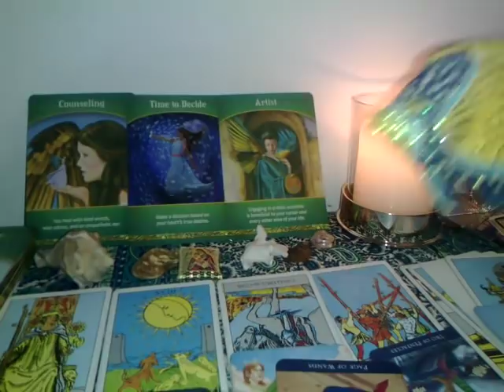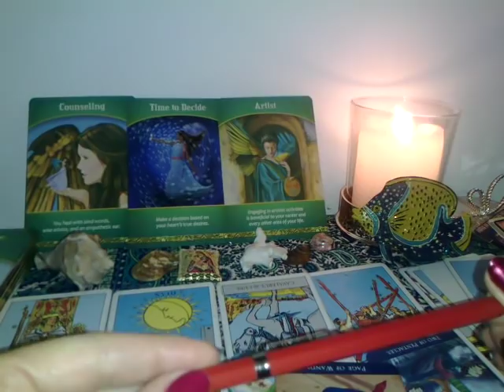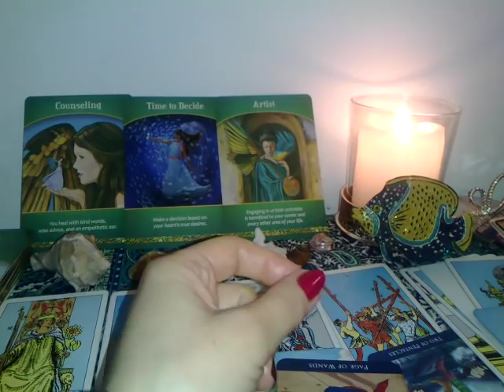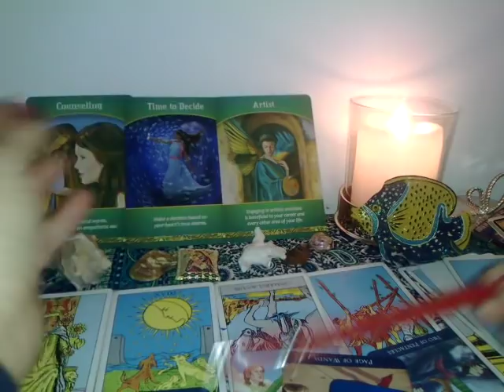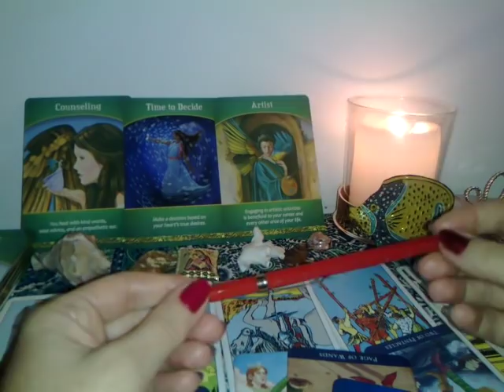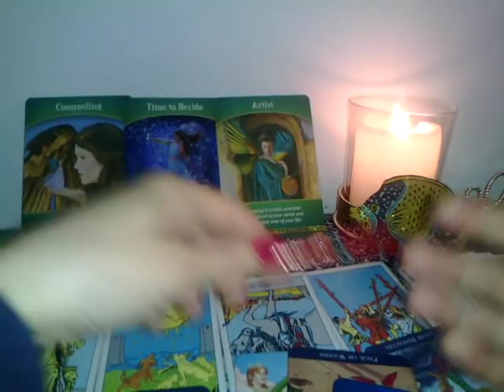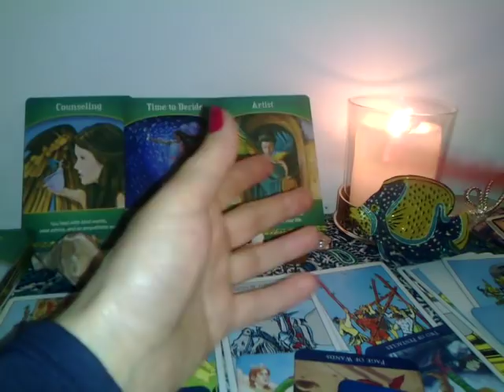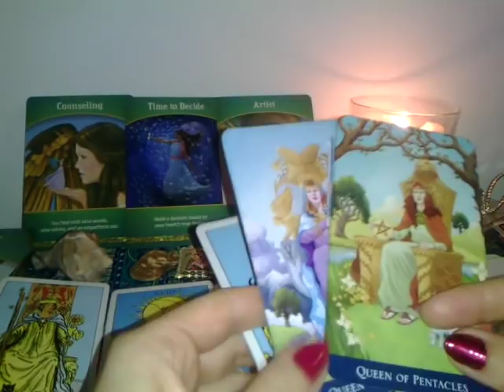PESTI - MARTIE - CEVA DIFERIT -PREZENTARE GENERALA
Va astept.
 Multumesc.